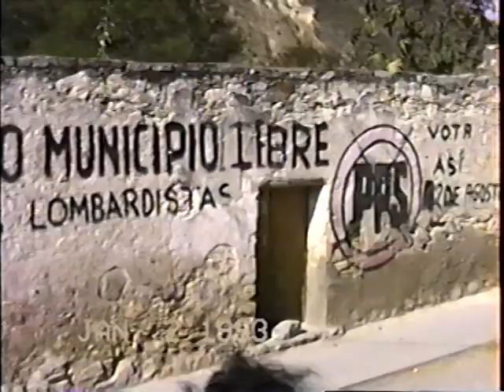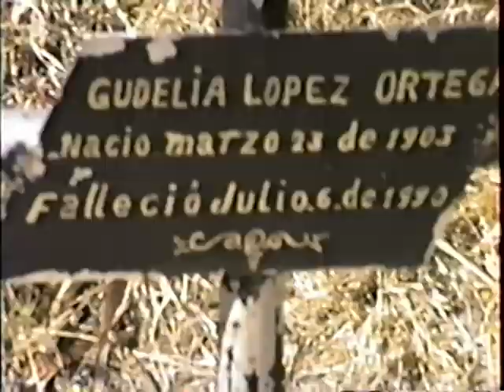Camino a Tamazulapan y chilapa de diaz oaxaca mex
Vamos aver   cuando  fuimos al pueblo     pasamos  por el pueblo de   tamazulapan y   vimos  su  plazuela       su   parque    y    luego llegamos  a chilapa de diaz   oaxaca     visitamos    su plazuela    la   iglecia      el panteon   y vimos    como  eran  las casa  de  aquel   tiempo  en   1993